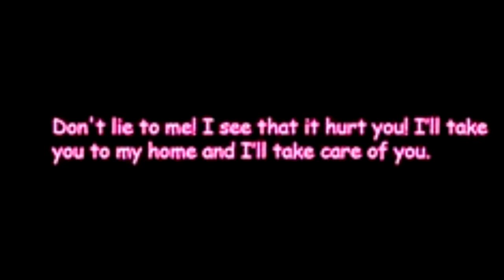Protect you [SONIC COMIC DUB] comic by Nala6098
comic by Nala6098
please go support the artist and see what new amazing content they create

voices
eggman and sonic played by me

amy rose played by my beautiful girlfriend Kadi wright

i do not claim to own any of the music used in this video and sound effects

Go a head and join my club on amino it's a fun place we're fans can post animations fan art comics for me to dub or chat to other fans

Go to my deviant art page and check out some of my art work I made for friends and having fun and if you want me to make something don't forget to commission it